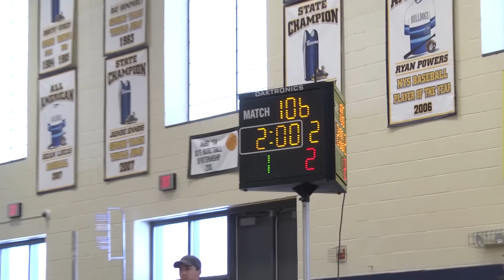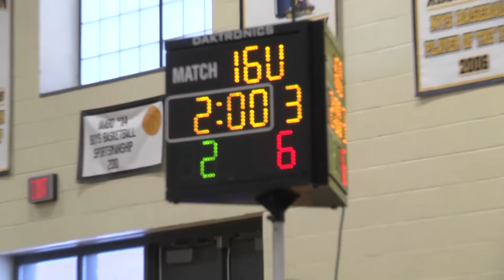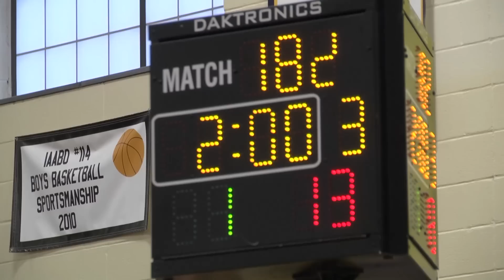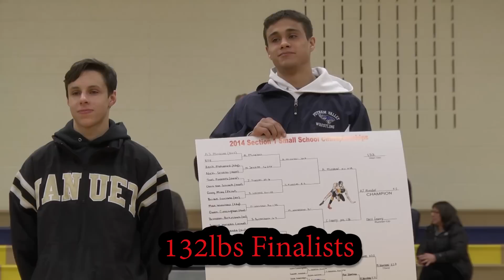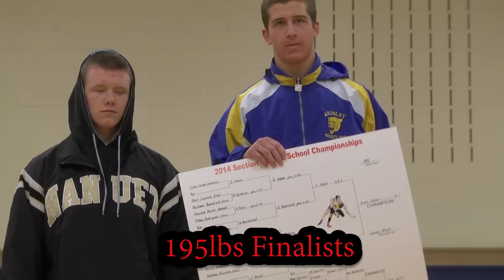2014 Section 1 Division 2 New York State Sectionals Wrestling Tournanment at Beacon High School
The Finals from 2014 - Section 1 - Division 2 - New York State Sectionals at Beacon High School held on February 7-8 2014. This footage is being provided as part of a documentary that is being filmed called "Wrestling A Falcon".

Congratulations to all of the winners and good luck at States!

Chapters:
 2:30   99-pound final: Mikey Bruno (Putnam Valley) dec. James Bathon (Pleasantville), 8-5

10:20  106-pound final: Kyle Aslanian (Edgemont) maj. dec. Robert Dinota (Westlake), 11-2

18:20  113-pound final: Tyler Aslanian (Edgemont) maj. dec. Dylan Mateo (Nanuet), 14-0.

26:26  120-pound final: Joe Dillon (Nanuet) maj. dec. Andrew Barsuch (Croton-Harmon), 11-0.

35:08  126-pound final: Stephen Paternostro (Pleasantville) dec. Eric Boyle (Nanuet), 11-9 OT.

45:04  132-pound final: AJ Mirabal (Putnam Valley) dec. Chris Lowery (Nanuet), 9-5.

50:47  138-pound final: Cliffton Wang (Edgemont) pin Chris Santana (Pawling),

55:27  145-pound final: Colin Hopkins (Edgemont) dec. Brandon Castro (Pleasantville), 6-2.

1:03:38 152-pound final: Frank Paratore (Nanuet) dec. Elder Calim (Woodlands), 9-2.

1:13:30 160-pound final: Angelo Zegarelli (Putnam Valley) pin Thomas Marrone (Pleasantville),

1:19:35 170-pound final: Willie Messinger (Putnam Valley) pin Alex Slaybaugh (Nanuet),

1:26:27 182-pound final: Chris Kim (Edgemont) tech. fall Zachary Silverhardt (Irvington), 19-4.

1:33:49 195-pound final: Evan Shlom (Ardsley) dec. Connor Breit (Nanuet), 6-1 OT.

1:43:00 220-pound final: Alek Pavloff (Croton-Harmon) pin Adam Krieger (Irvington),

1:47:28  285-pound final: Anthony DiNardo (Irvington) dec. Andreas Fell (Hastings), 3-1 UTB.

1:57:48  ALL FINALISTS & M.O.W

The following wrestling teams participated in this event: Putnam Valley, Edgemont, Nanuet, Pleasantville, Woodlands, Irvington, Croton-Harmon, Pawling, Ardsley, Westlake, Lourdes, Hastings, Dobbs Ferry, North Salem.

Notes: The first period of 132lbs is missing due to filming issues as well as about 30-45 secs from the 160lbs match.